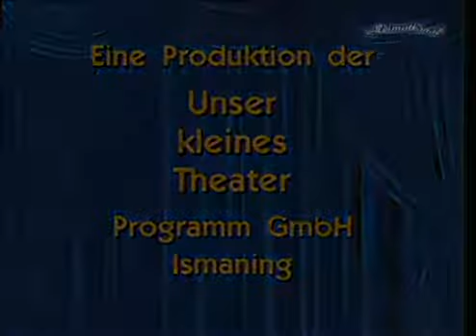Peter Steiners Theaterstadl Der liebestolle Bauer